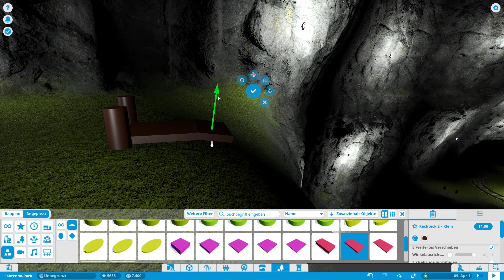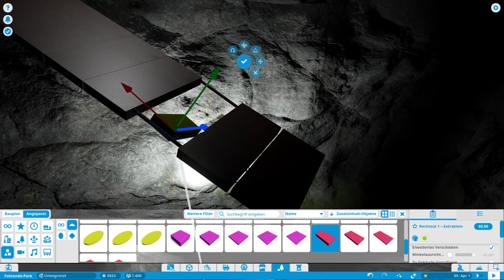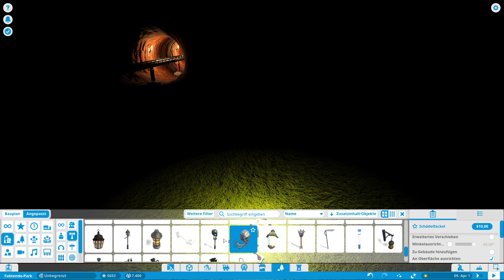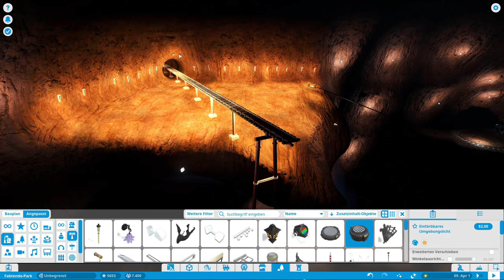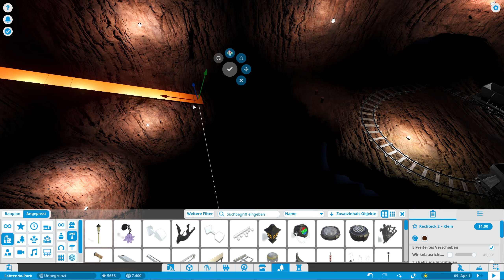Let´s Play Planet Coaster S01/E21: The mine is now finished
If you want to Visit my Park are here the